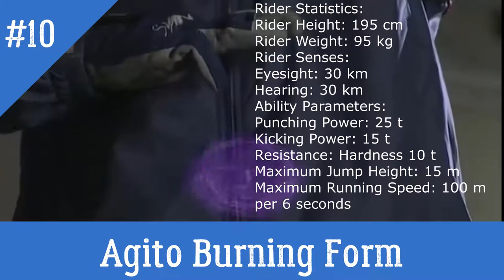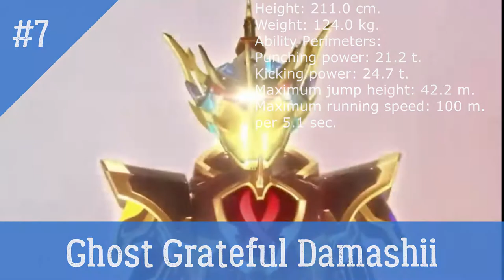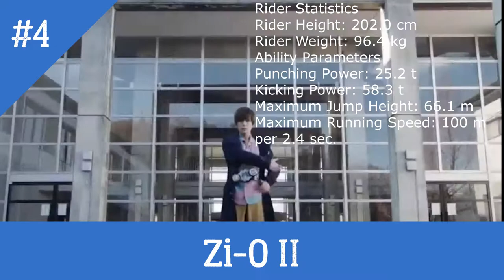Top 10 Strongest Kamen Rider Super Form